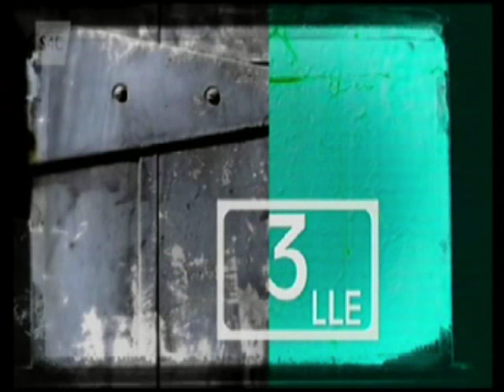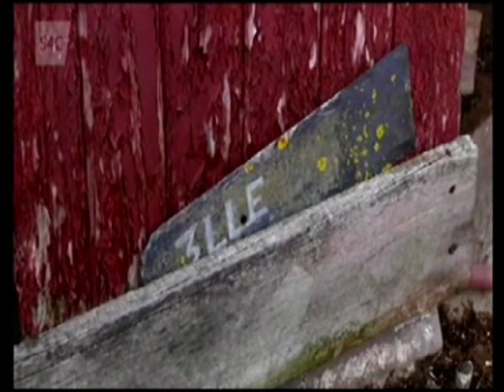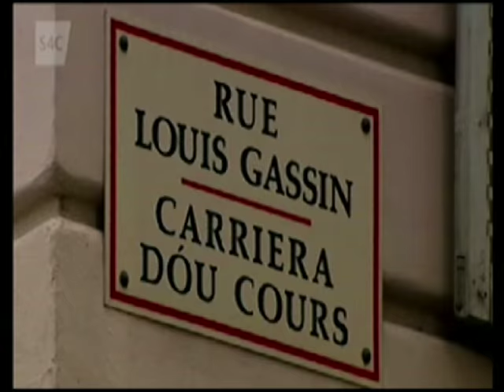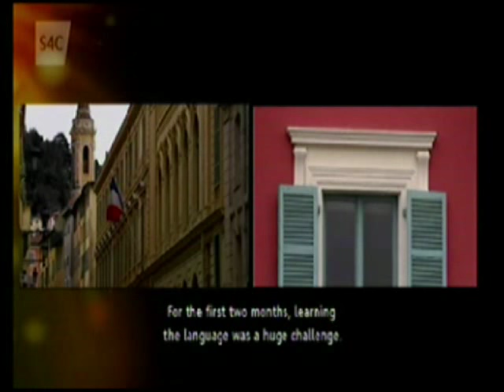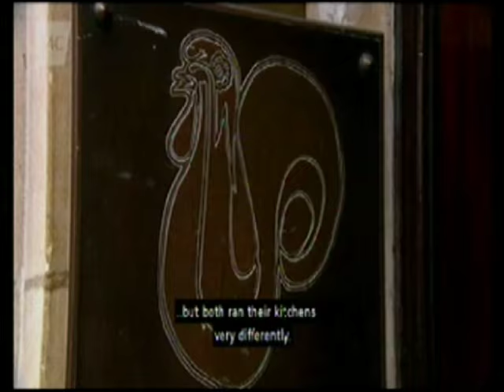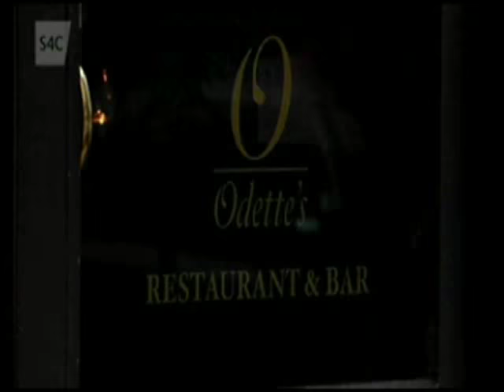Bryn Williams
A biography from S4C with subtitles featuring Denbigh chef Bryn Williams talking about his home on the outskirts of Denbigh towards Llanrhaedr and his time living in Nice and London.